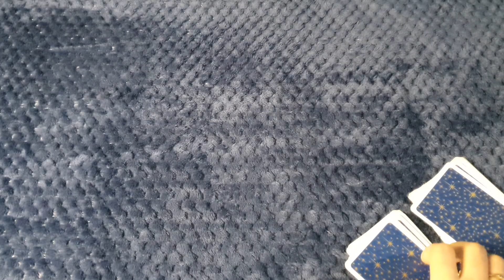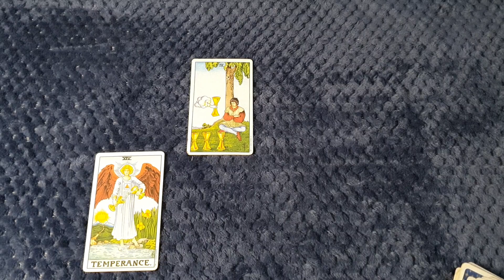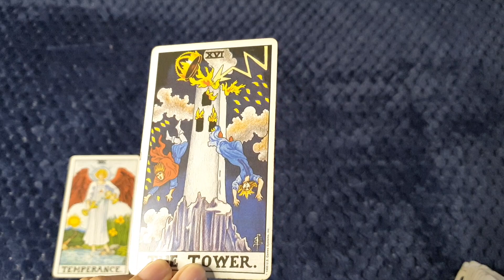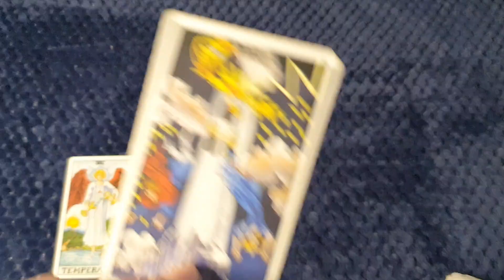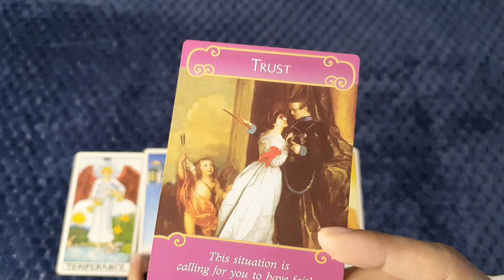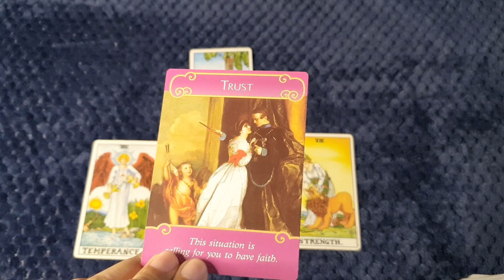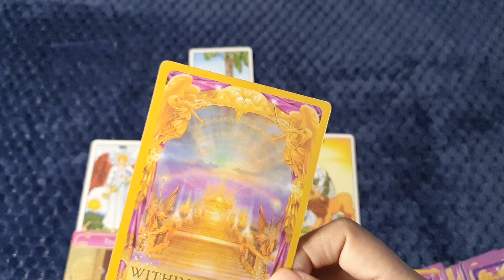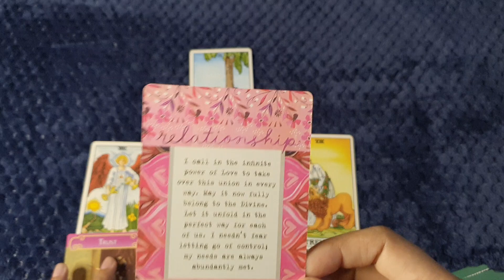Lakas + Tiwala ❤️ EARTH SIGNS 🌍 Taurus ♉️ Virgo ♍️ Capricorn ♑️